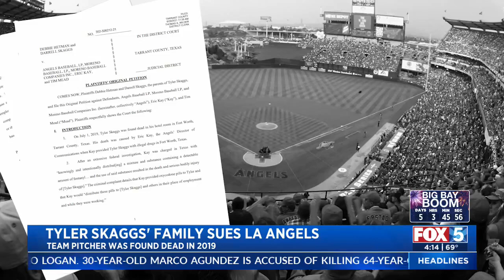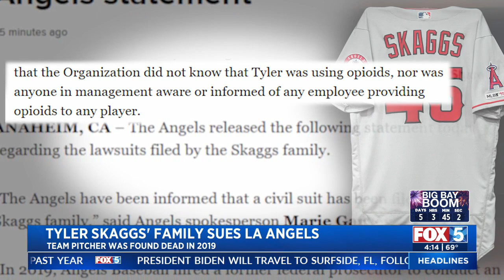Tyler Skaggs' Family Sues LA Angels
The family of a Los Angeles Angels pitcher who died of a drug overdose in 2019 is suing the ballclub.